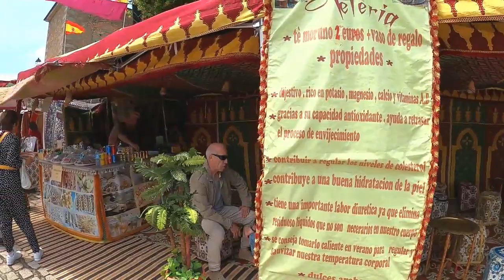Aves Rapaces Mercado Medieval Béjar.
Aves y Más En El Mercado Medieval De Béjar - Salamanca.